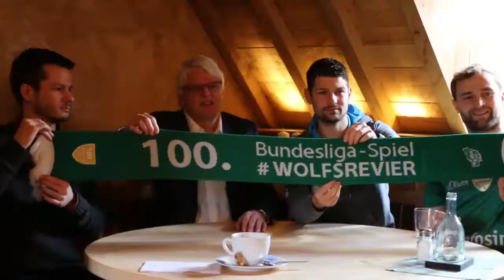Wölfe-TV: Exklusives Trikot zum 100. Bundesliga Spiel